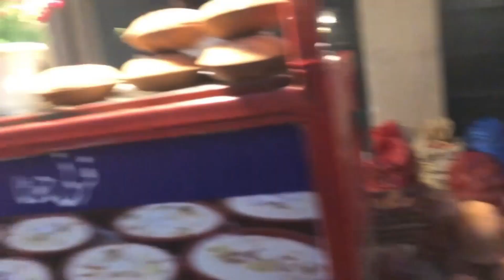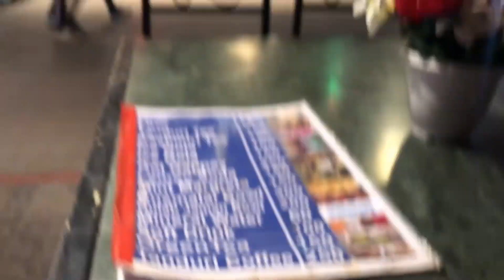Cultural stores and Matka chai Lahore food street fort road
Carry on your days Like a proudly. Promoting the skills, culture, and tourism of Gilgit Baltistan Skardu is our aim.
Fort Road Food Street, Sarak-e-Khorak - Roshnai Darwaza) is a food street located between Fort Road and Roshnai Gate of the Walled City in Lahore, Punjab, Pakistan.

✅ VLOG about travelling in Pakistan
✅ Travel northern Pakistan,
✅ Travelling Pakistan, Lahore, Islamabad,Karachi,Gilgit Baltistan vlog,
✅ Bike & Car tours

BR
Mehboob Ali Shigri